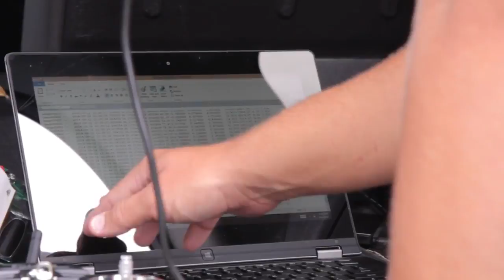A Bird's Eye View: Meet Brandon Eickhoff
Want to know what it's like to work at PrecisionHawk? Hear it right from the source! Interested?

POB interviewed the CEO of PrecisionHawk at AUVSI's Xponential 2017. He told us about the benefits of geospatial professionals having access to .

Continuação do Voo - parte 2.

The ADM Innovates Farm Showcase, taking place in Lloydminster, aims to deliver the latest agricultural technology to the farming community by giving premier .